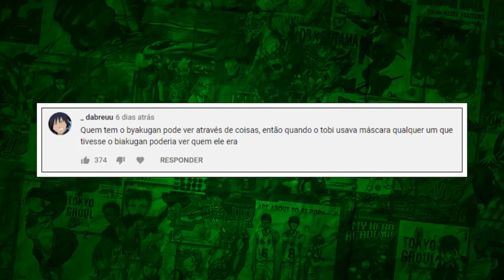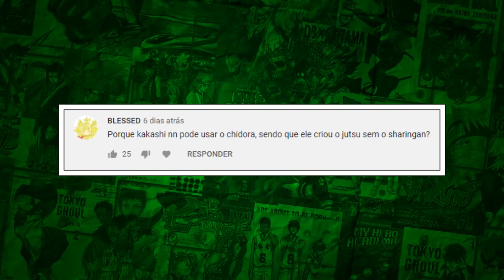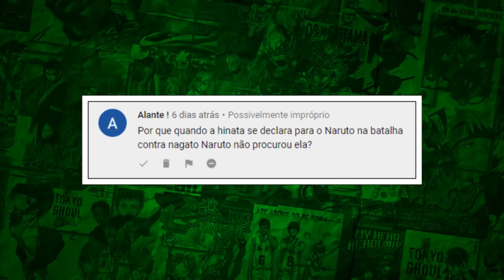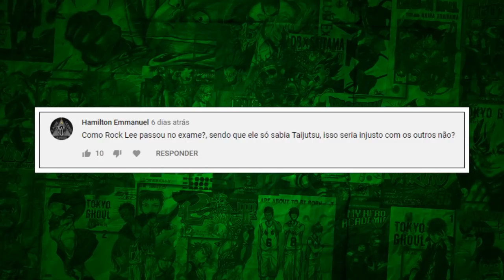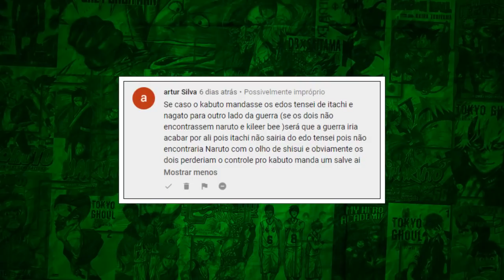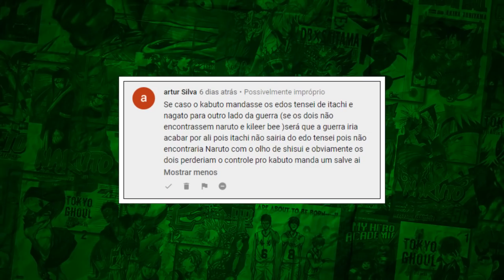Sasuke conhece o filho de Itachi, Izuchi Uchiha - Boruto: Naruto Next Generations